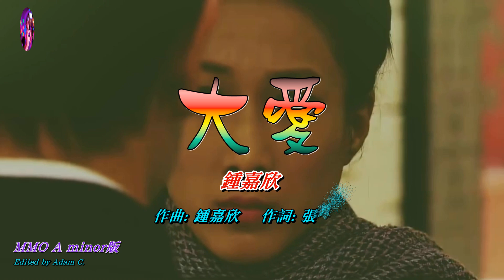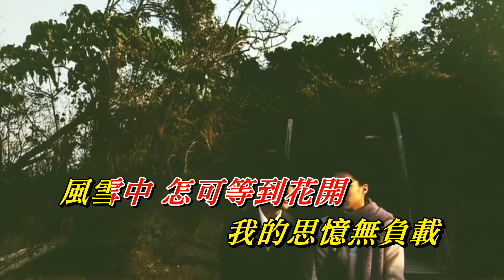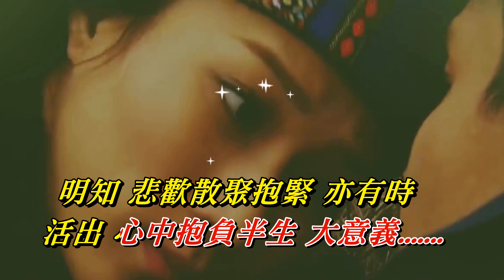大愛 鍾嘉欣〈MMO A minor版〉